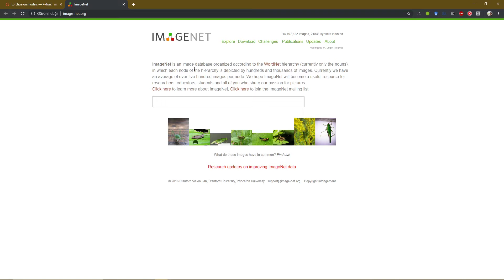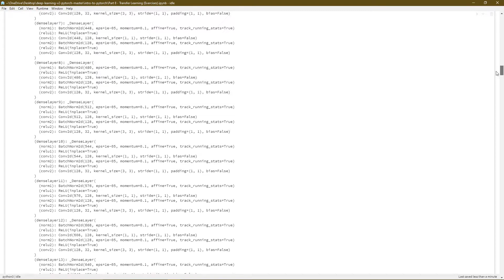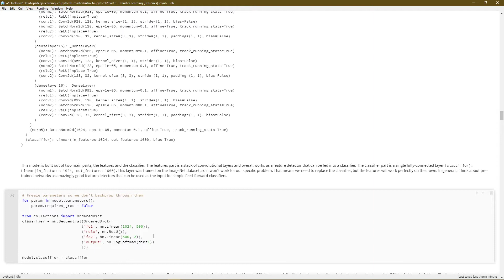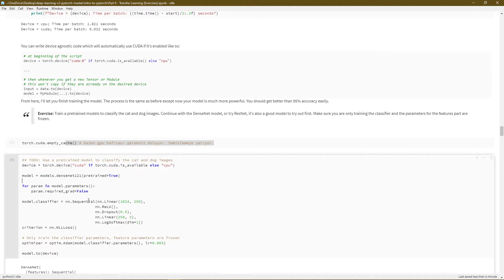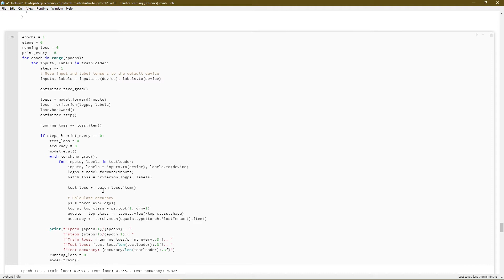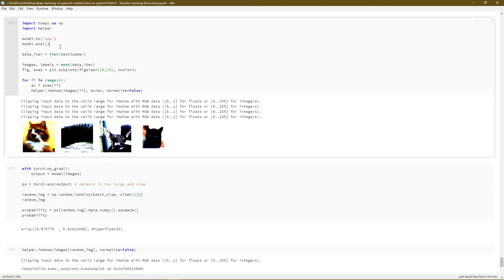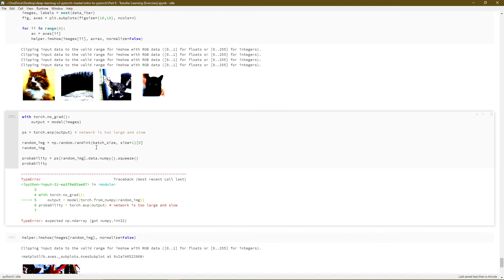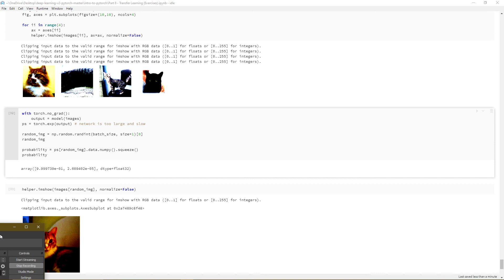Pytorch Ders 7: transfer learning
Pytorch öğrenmeye ve denemeler yapmaya başladım.
Hadi "torch" üzerinde birşeyler pişirelim.

Elimden geldiğince kısa özetler çıkarmaya çalışıyorum. Eğer videolarımı beğendiyseniz beğen butonuna basmayı unutmayın.